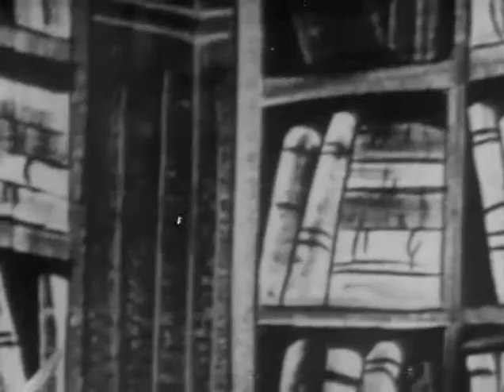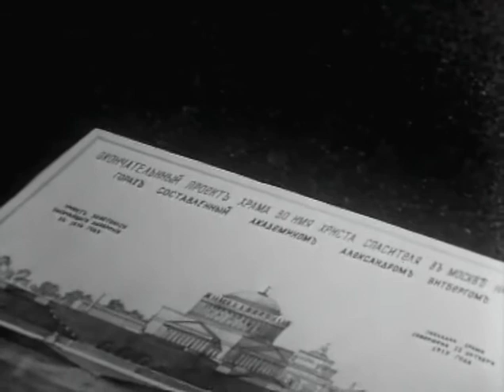🎭Спектакль - сериал "Былое и думы". Часть 4. "Ссылка" .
К сожалению, некоторые шедевры ютуб блокирует😕,

Год выпуска: 1972.
Режиссер: Лев Елагин.
В ролях:
Герцен - Зиновий Филлер,
Молодой Герцен - Юлиан Балмусов,
Натали - Ирина Поволоцкая,
Отец - Виктор Сергачев,
Мать - Татьяна Гулевич,
Княгиня Хованская - Нонна Мейер,
Вера Артамоновна - Светлана Соболева,
Огарев - Вячеслав Езепов,
Витберг - Альберт Филозов,
Грановский - Сергей Десницкий,
Полежаев - Алексей Кутузов,
Кетчер - Василий Бочкарев,
Гервег - Эдуард Марцевич,
Белинский - Александр Кайдановский,
Чаадаев - Анатолий Ромашин,
Щепкин - Юрий Каюров,
Чернышевский - Герман Коваленко,
Строганов - Дмитрий Павлов,
Строганов - Владимир Котельников,
Цеханович - Константин Захаров,
Тюфяев - Семен Бардин,
Аленицин - Виктор Тульчинский,
Бенкендорф - Евгений Велихов,
Дубельт - Владимир Кенигсон,
Сахтынский - Константин Мякишев,
Жеребцова - Елена Шатрова,
Эмма - Мира Ардова,
Марья Степановна - Нелли Кринская,
Сын Герцена - Алексей Шейнин,
Боткин - Юрий Васильев,
Сазонов - Никита Подгорный,
Анненков - Анатолий Ларионов,
Спини - Алексей Самойлов,
Чичерин - Владислав Федченко,
Редкин - Александр Пронин,
Аксаков - Георгий Оболенский,
Хомяков - Георгий Куликов,
Девушка - Тамара Дегтярева,
Чернецкий - Валерий Хлевинский,
Сановник - Дмитрий Макашин,
Чтец - Владимир Богин,
Посланник - Пров Садовский,
Англичанин - Борис Клюев,
Француз - Валентин Попов,
Швейцар - Иван Верейский,
Боке - Николай Афанасьев,
Барле - Борис Телегин,
Консул - Евгений Самойлов,
Рабочий - Геннадий Фролов,
Капитан - Сергей Маркушев,
Михайловский - Владимир Поглазов,
Полковник - Геннадий Сергеев,
Медведева - Л.Калинина,
Корш - В.Сверчков,
Аббат - В.Окунев,
Перцов - О.Дидов,
Доктор - А.Галин,
Пианист - Н.Лапкин,
Горничная - Р.Едиханова,
Дети:
Саша - Андрей Фокин, Игорь Пушаков,
Ник - Алексей Менглет,
Наташа - Тереза Сараева.
В 6 серии отрывок из "Записок молодого человека" исполняют: Игорь Васильев, Евгений Евстигнеев.
В 9 и 13 серии страницы из романа "Кто виноват?" читают: Игорь Васильев, Алла Покровская, Рогволд Суховерко.
В 10 серии страницы из повести "Сорока-воровка" читают: Игорь Васильев, Алла Покровская, Рогволд Суховерко.
По одноименному роману Александра Герцена.
Это была первая многосерийная постановка для Телетеатра.
Использованы произведения и письма Герцена; документы и воспоминания его современников.
"Былое и думы" - это исповедь, монолог. В центре спектакля - не столько насыщенная событиями жизнь Алексанра Герцена, сколько движение герценовской мысли.